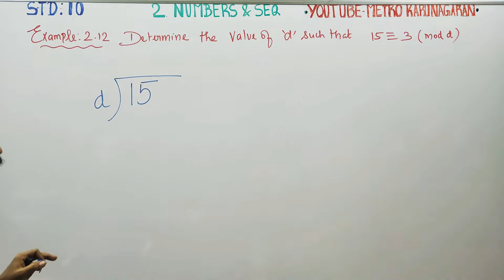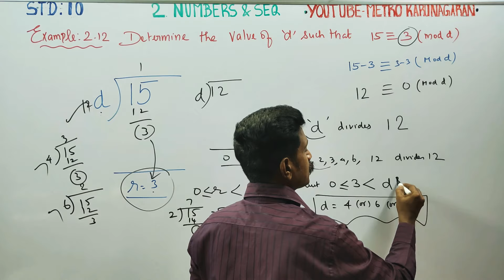10th Std Maths Example 2.12 Determine the value of d such that 15= 3(mod d)